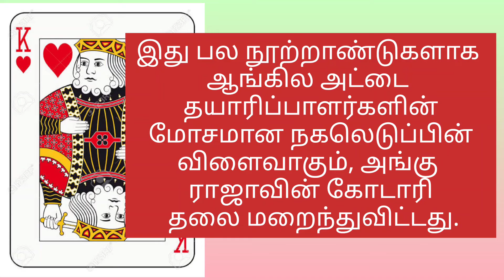சீட்டு கட்டு ராஜாக்களின், யார் இந்த தற்கொலை ராஜா?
சீட்டு கட்டில் உள்ள 4 ராஜா சீட்டும் வரலாற்றில் பெரும் புகழ் பெற்ற 4 ராஜாவை குறிக்கிறது.
ஸ்பே டு – கிங் டேவிட்

கிளப்பு – அலெக்ஸாண்டர் தி கிரேட்

இதயம் – சார்லிமேக்னே

டைமென்ட் – ஜூலியஸ் சீசர்